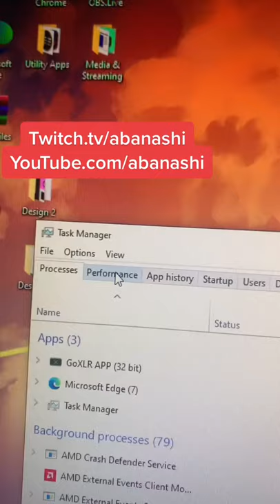How to Get Your RAM to Run at Full Speed // Optimize Windows 10 //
A on how to get your RAM to run at its advertised speed!

💻 SETUP
- CPU – Ryzen 9 3900x
- CPU Cooler – NZXT X63
- Motherboard – GIGABYTE x570 Aorus Elite
- RAM - 32GB of G.Skill Trident Z Neo
- Storage #1 – 500GB M.2
- Storage#2 - 1TB SSD
- Storage#3 - 2TB HDD
- GPU – Sapphire Radeon RX 5700xt
- PSU – EVGA 850W 80+ Gold

⚠ RULES
► Be respectful, positive, & helpful to everyone.
► Do not ask to play unless specified in title or I know you personally.
► No jokes about mental disorders.
► Racism or discrimination will result in a ban.
► No trading or selling of online accounts
► Most Important: Be positive, spread good vibes, & have a good time! 😊